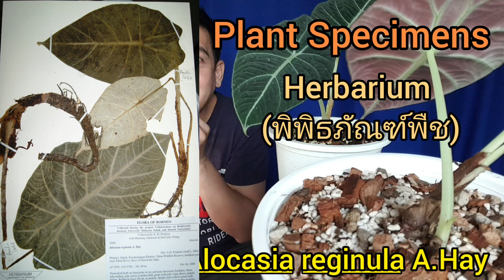EP.43_Alocasia reginula หลายคนเรียก Black Velvet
อโลคาเซียใบกำมะหยี่ ผิวสัมผัสเหมือนกำมะหยี่ เลี้ยงง่าย
 มาแลกเปลี่ยนความรู้กันครับ